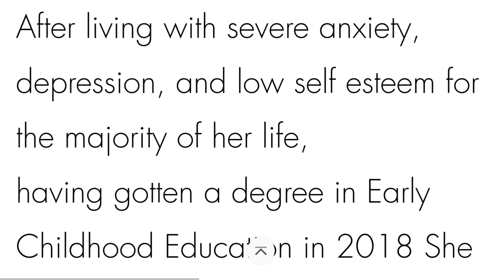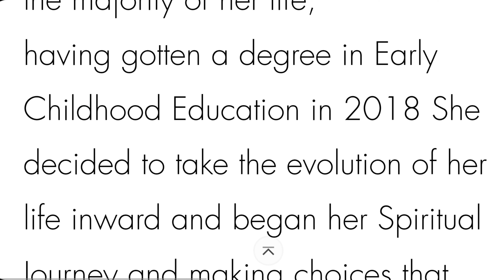Confidence, Self love, Prosperity and true Happiness. A Safe & Sacred Space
Have you noticed the shift in the collective frequency of humanity?

Everyone has been surrendering to a higher divine will and releasing, moving forwards from, and overcoming all the situations and people that no longer serve the highest and greatest good.

We feel it’s time to raise the frequency of love which is why Kaine & Monet are opening up this safe and sacred container. We invite you to join us on a journey back home to love.

To love and be loved by another person, this is the deepest desire that so many of us yearn for. The truth is, when we love ourselves fully and completely, we are free to love & be loved by others in this same way too.

We're SOOO excited to share with you this lifechanging opportunity to join a group of likeminded souls, within a safe and sacred conscious container, to undertake an inner journey together, all the way back home to love. Within this consciously connect container of unconditional acceptance and love, we will shine our light and love on any areas of restriction or feeling of limitation and uncover the treasures hidden within the depth of your mind, body, and soul.

Before we start the journey, Monet will contact you to book in a personal Tarot reading and we will send you some interesting and powerful information and video to look at in your own time. This is to make sure we are all on the same page when we start this lifechanging journey together.

We open the container and portal to our group ascension on 8/8/22 with a 2 hour weekly live group session, weekly live tarot readings, and daily connections and intention settings. We will also send you over a few videos to add to the learnings and shifts we create during the sessions each week, as well as keeping things fresh by tasking you with trying out a different morning routine each week, to discover which one suits you best.

As we are always looking to give as much as possible back to the 'bigger picture' evolution of humanity, we will also be signing you up to some of our online workshops as a bonus.
On top of all this we will be keeping the container open for a further 4 weeks after completing our 8-week inner transformation and completion journey together. The extended 4 weeks is so we can provide you further support and aftercare, something very few coaches or guides ever seem to do!
During this time, we will continue to send you learnings and training to look through, and Monet will continue to provide the group with live channelled messages and weekly Tarot readings.

We guarantee you a full connection back to the love that you are, fully and completely.
The energy that we will hold within this safe and sacred space, as a group, is what will ensure the inner awareness, shifts, and awakening, all take place and become fully integrated with ease.

Have a look and see how you feel about joining us upon this lifechanging adventure.

All our love and support, Monet & Kaine